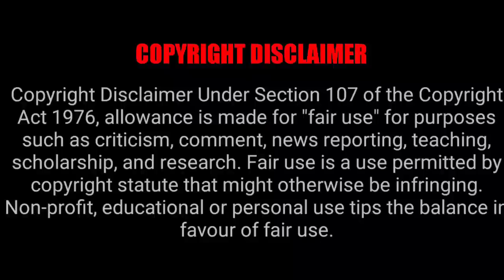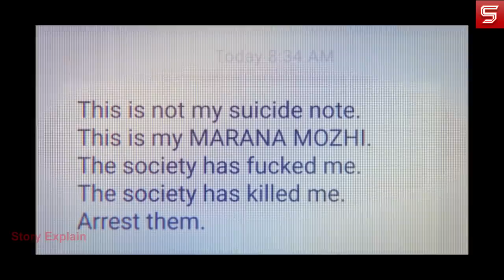Joji (Malayalam) - 2021 Movie Explain In Hindi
An engineering dropout and the youngest son of a rich family lives with his aspirations of becoming super wealthy. Driven by greed and blind ambition, he decides to execute his plans following an unexpected event in the family.

 joji 2021 Movie Explain in Hindi
 joji 2021 Movie Explained
 joji 2021 Movie Explained in Hindi
 joji 2021 Ending Explained In Hindi
 joji 2021 Hindi Explanation
 joji 2021 Ending Explain in Hindi
 joji 2021 Explained In Hindi
 joji 2021 Story Explain
 joji 2021 Full Movie Story Explain in Hindi

Credits:
Director: Dileesh Pothan
Based on: Macbeth by William Shakespeare
Adapted from: Macbeth